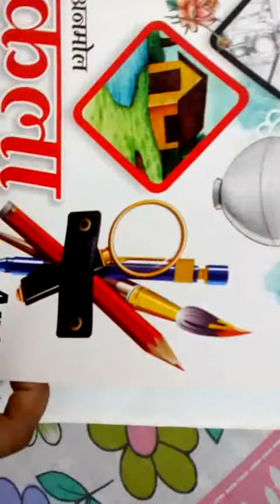How to draw turnip